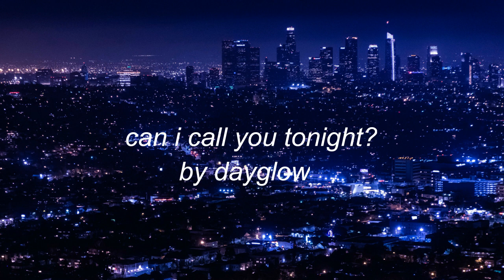can i call you tonight by dayglow but you're in the bathroom at a party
can't believe this song was ruined by tik tok
i would always blast it before going to my old job